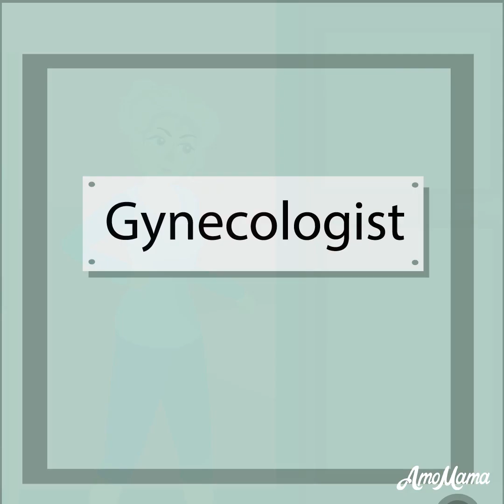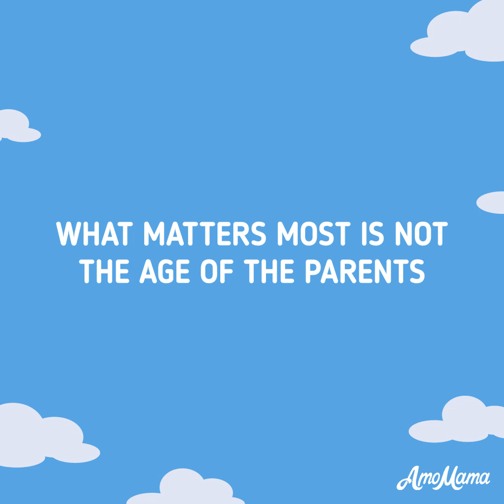Cartoon - Granny at 35 - Emotional Video Story | AmoMama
This animation cartoon video is a great moral story about parents and kids and their relationship. Sometimes our life can change and never be the same! "My daughter was always special to me. I was afraid that my daughter would share my fate of becoming a mother at 17!" That day changed their life forever...Will her daughter really share her mother's fate? Will this woman become a granny at 35?
Watch this emotional video story till the end to find out!

А Family is One of The Most Important Things Life | AmoMama

A family is one of the most important things in every person’s life. This playlist includes the best short cartoons about family, relationships, and children that would be enjoyable for viewers of any age. Do you like watching analyzing stories?

If so, this playlist by AmoMama is exactly what you need! Watch the most touching cartoons with your loved ones and discuss them together! Every cartoon has something useful to teach us and our little ones. Save this playlist and start watching cartoons about family relationships together!

Raising a kid is definitely not an easy job. Do you feel stressed out? Are you not sure if you are doing a good job? This playlist by AmoMama was specifically created in order to help parents to raise their children. Here you can find a wide variety of cartoons about family and kids that will guide youthrough every single step of parenting! This visual guide will save you a lot of time and teach you new tips that you might not find in the parenting books!

Are you not convinced yet?

Save this playlist and see for yourself right now!